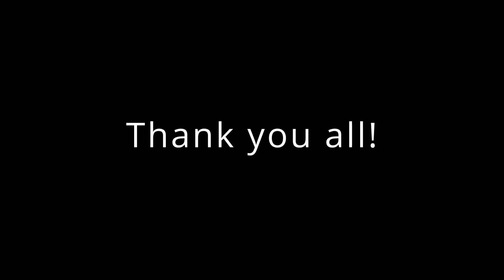Teens ROCKING OUT Reaction to Led Zeppelin's Immigrant Song! - First time hearing!